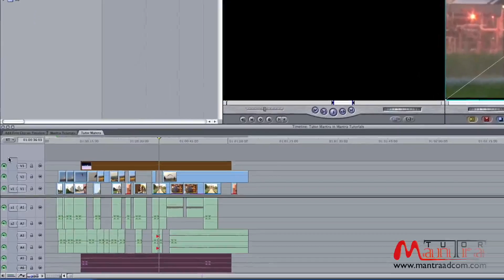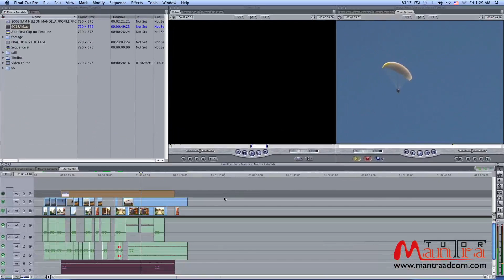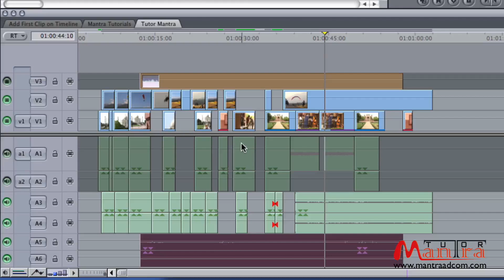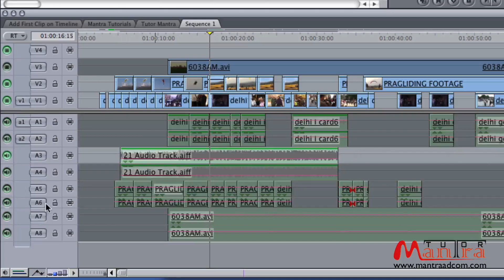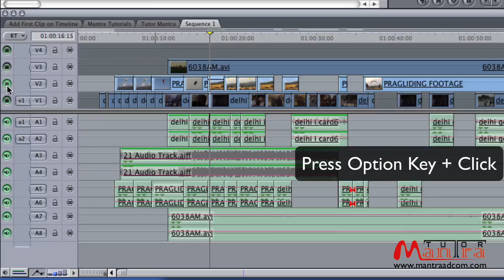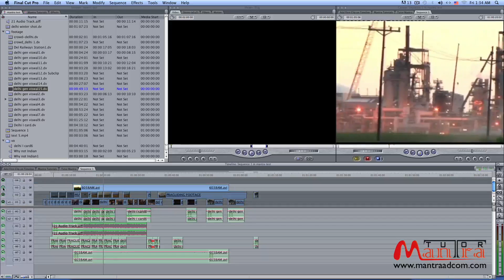FCP 7 Video Editing Training | Change Track Visibility | Beginners to Advance | Free Class - 38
FCP 7 Video Editing Training | Change Track Visibility | Beginners to Advance | Mantra Adcom | Free Class - 37
 ट्रैक को देंखना और लॉक करना (Changing track visibility and locking)
टाइमलाइन विण्डों में बायी तरफ प्रत्येक ट्रैक के सामने एक हरे कलर (Green Color) की बटन होती है। ये बटन ऑडियों और वीडियों दोनों प्रकार के ट्रैक्स में पायी जाती हैं। इन बटन को ऑन या ऑफ करके किसी भी ट्रैक को ऑन या ऑफ किया जाता हैं। ये बटन्स ऑफ होने पर ग्रे कलर में बदल जाता हैं। इस बटन का कलर ग्रे होने मतलब यह है उस विशेष ट्रैक पर रखी गयी क्लिप को आप कनवास में नहीं देखा सकता जबकि क्लिप उसी स्थान पर होती है। इसी प्रकार ऑडियों के किसी भी ट्रैक को ऑफ किया जा सकता है जिससे कि उस ट्रैक की किसी क्लिप का ऑडियों आपको सुनाई नही देगा। अब हम आपको इसका उपयोग बताते हैं। ट्रैक्स को ऑन ऑफ करके आप कई प्रकार के कार्य कर सकते है। जैसे टाइमलाइन पर वीओ, एम्बीएंस और म्यूजिक अलग अलग ट्रैक पर रखा है तो हम एम्बीएंस और म्यूजिक के ट्रैक को ऑफ करके केवल वाइसओवर सुन सकते है। यहॉ पर केवल 6 ट्रैक पर कार्य हुआ तो आप बहुत आसानी से उन्हे ऑन या ऑफ कर सकते हो लेकिन जहॉ पर 15 या 20 ट्रैक्स हो तो उस कंडीशन में एक एक ट्रैक्स को ऑन और फिर ऑफ करने में बहुत समय की बर्बादी हो जायेगी लेकिन फाइनल कट प्रो में इस कार्य को करने के लिए भी एक बहुत महत्वपूर्ण की बोर्ड शार्टकट है। आप केवल आप्शन की (Option Key) दबाकर ट्रैक पर क्लिक करें तो उस ट्रैक को छोडकर अन्य सभी ट्रैक्स आटोमैटिक ऑफ हो जायेंगे, आप देखिये कि केवल वही ट्रैक ऑन है जिस पर आपने आप्शन के साथ क्लिप किया था। फिर ऑफ किये गये सभी ट्रैक्स को ऑन करने के लिए दुबारा से ऑप्शन के साथ उसी ट्रैक पर क्लिक करें तो ऑफ किये गये सभी ट्रैक्स दुबारा कार्य करने लगेगें।

video editing for beginners pc

final cut pro tutorial,
final cut pro 7 system requirements,
final cut pro 7 price,
final cut pro 7 high sierra fix,
final cut pro 7 vs final cut pro x,